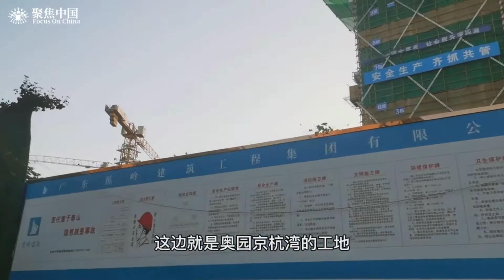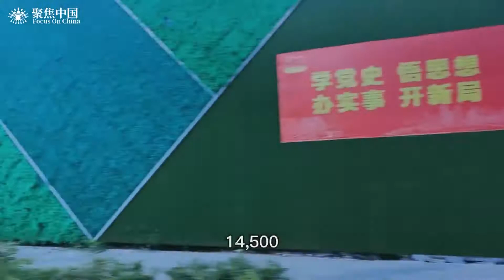9月3日，揚州市區解封第一天熱鬧非凡，部分商鋪恢複營業，街道人流如織，洋溢著自由的喜悅！揚州解封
9月3日，揚州市區解封第一天熱鬧非凡，部分商鋪恢複營業，街道人流如織，洋溢著自由的喜悅！